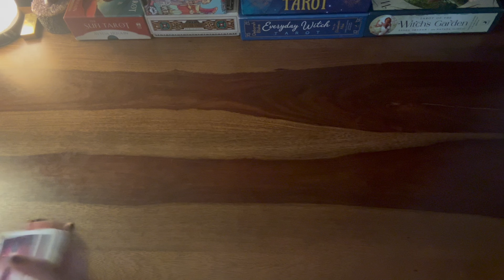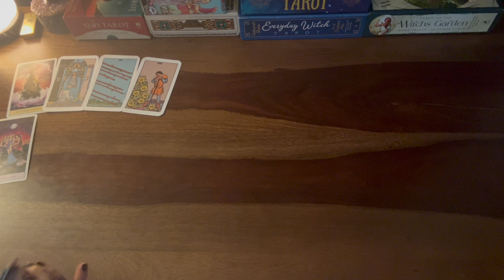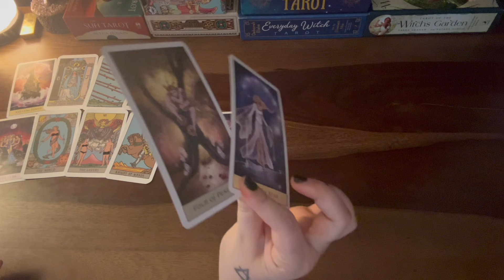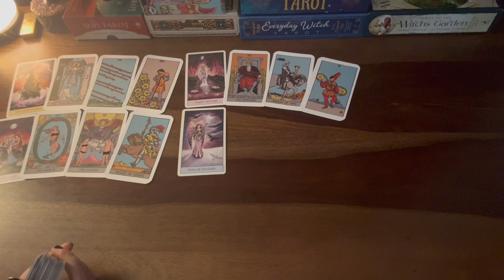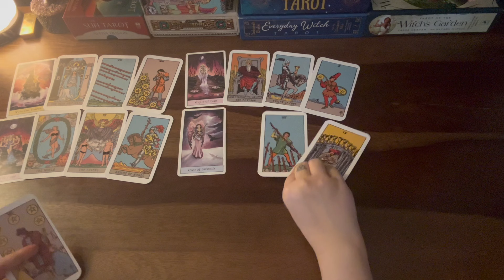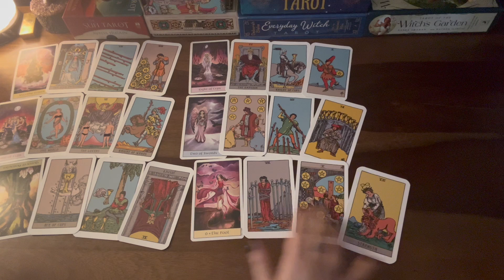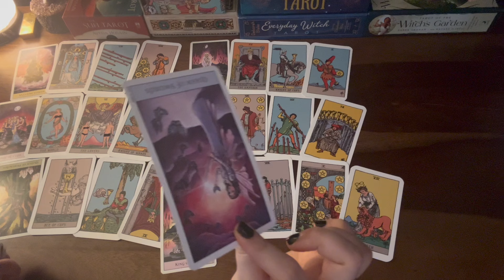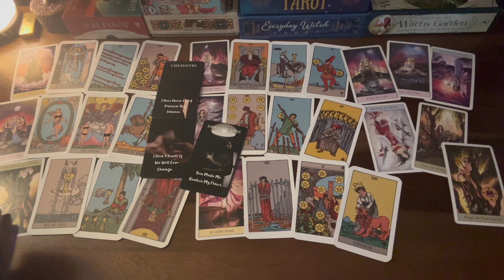Scorpio❤️Their ego unable to handle ur ignoring is desperately planning an apology but..